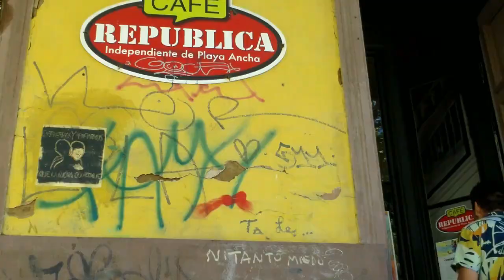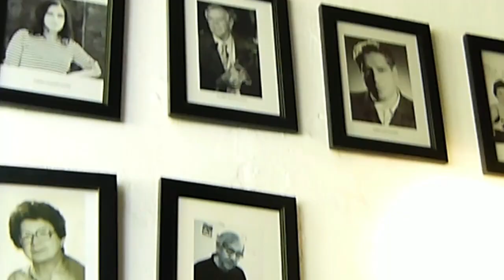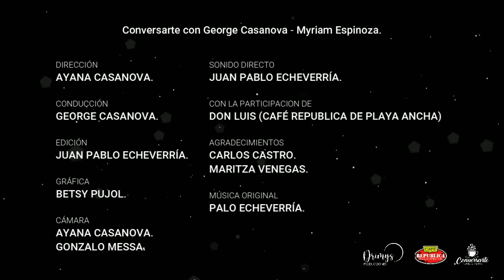CoversArte con George Casanova | 2T Cap 3. Myriam Espinoza.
Programa de conversación conducido por el actor George Casanova, el cual busca mostrar a los artistas de la Quinta Región, compartiendo sus ideas, experiencias y trayectoria artística.

Entrevista realizada en el año 2019 a Myriam Espinoza, donde nos habla de su trayectoria, de su vida con el arte, y del teatro panfletario.

[Programa autogestionado]